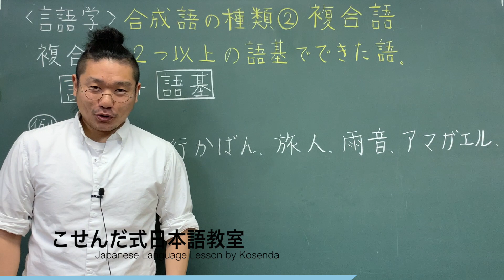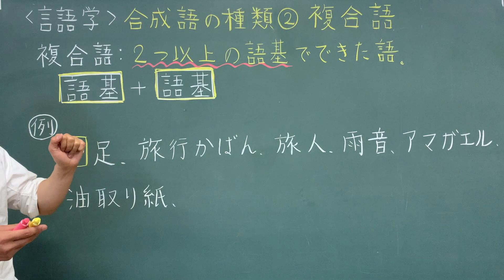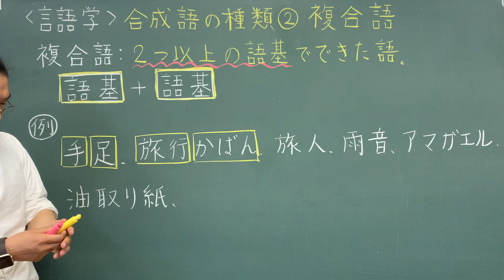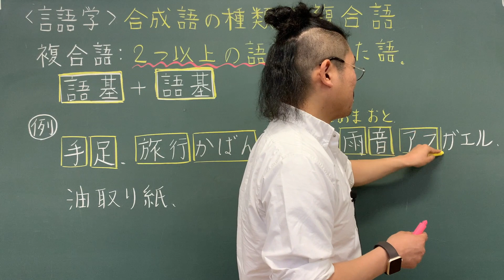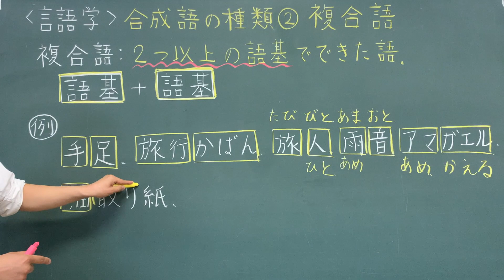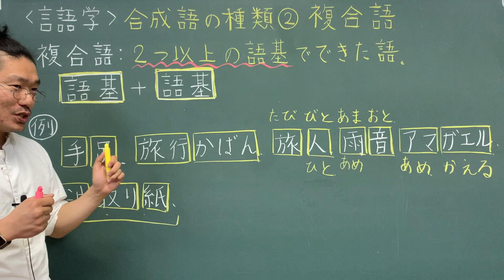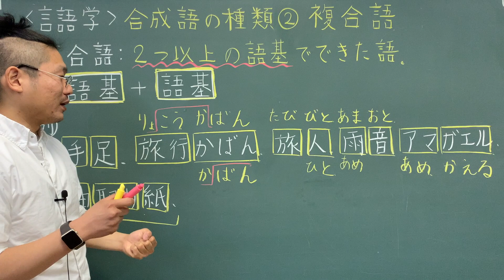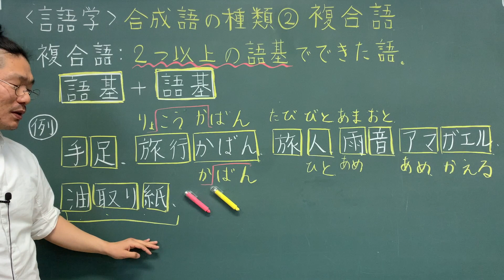【言語学】合成語の種類②複合語〜日本語教師レッスン〜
こせんだメンバーシップ 加入はこちらから↓↓↓
☆メンバー限定のオフ動画も公開中！！

こせんだ塾 小千田塾長（札幌市東区北24条東16丁目1-25土手司法ビル2～3階）